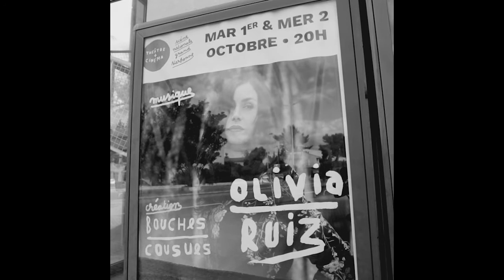Olivia Ruiz au Théâtre Le Reflet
Olivia Ruiz
Bouches Cousues

Vendredi 14 octobre 2022 / 20h